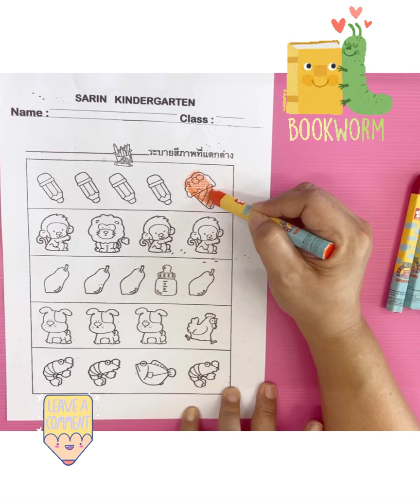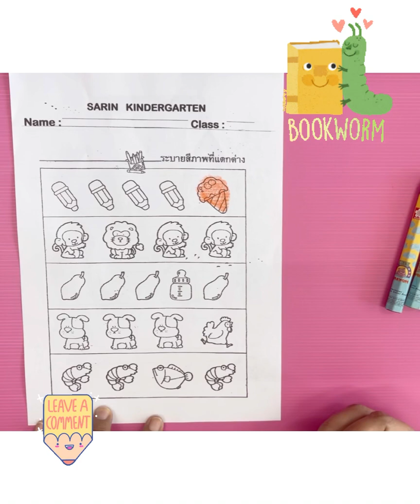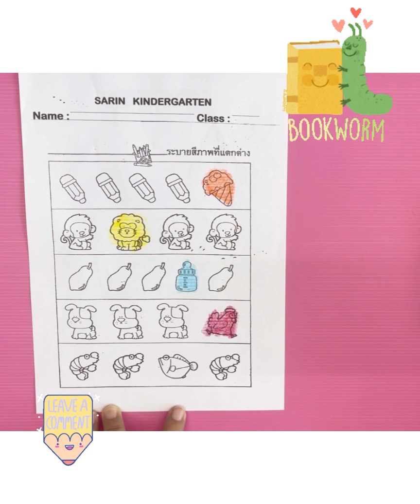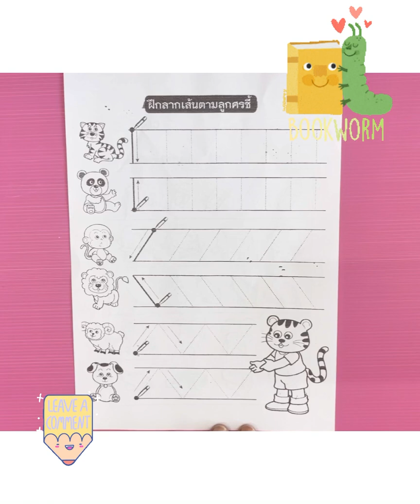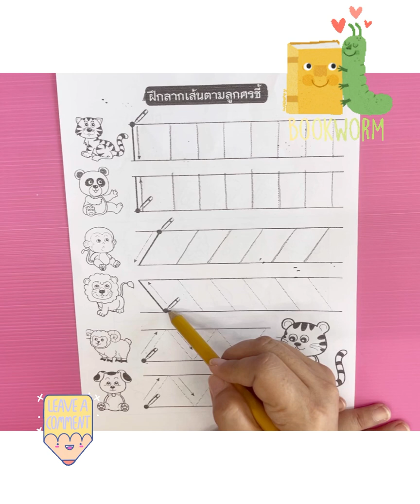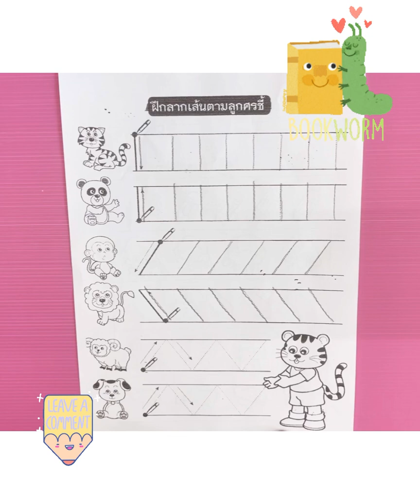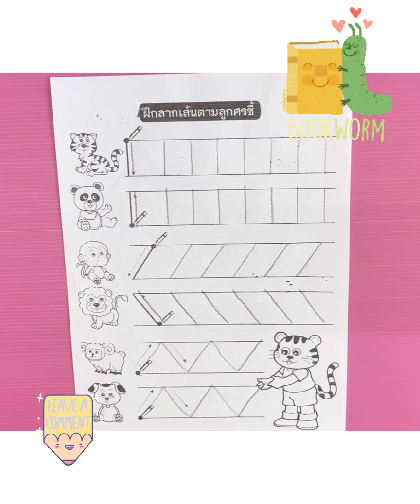K1/A _05/07/21_ทักษะความพร้อมทางการเรียน(เชาว์)